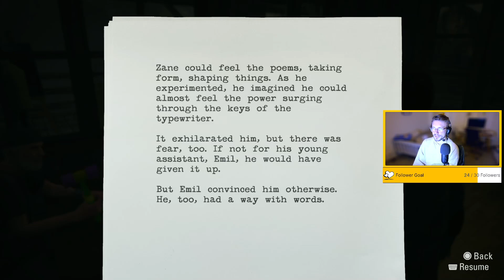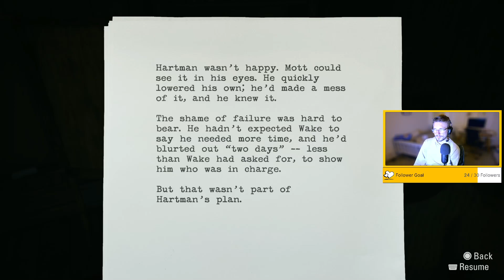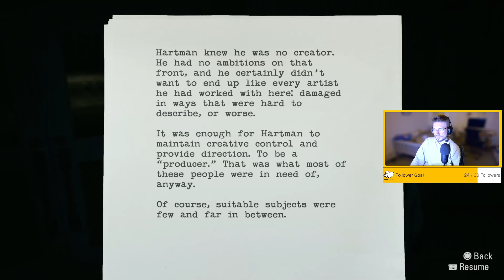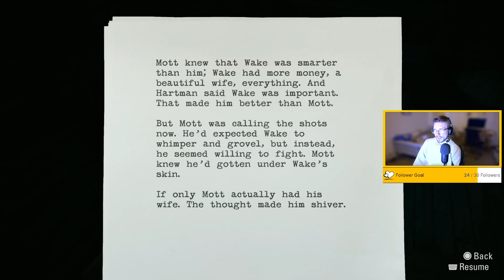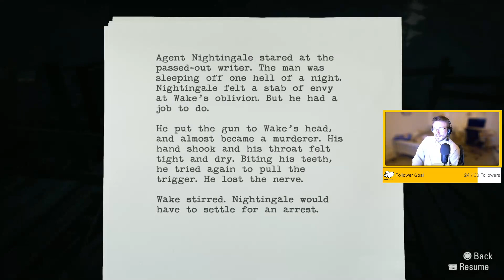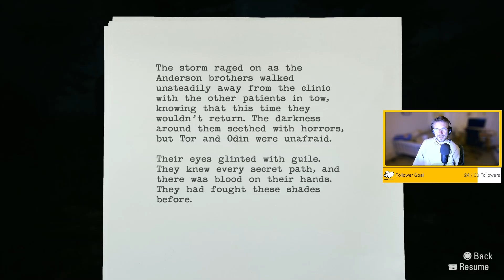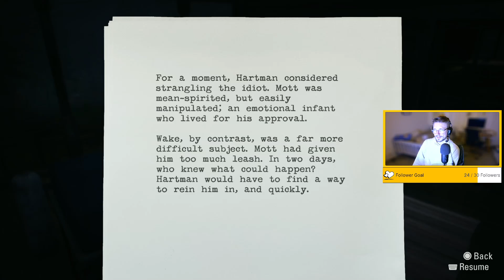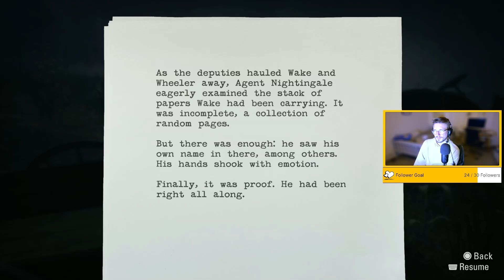Alan Wake - Road to Platinum VOD - Part 5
We start a new adventure to platinum the living nightmare that is Alan Wake, we ill be doing one playthough on normal and then a second on Nightmare mode.

 / stressycuppa
Main Channel:

The current scedule - Any last minute changes will be anounced via Instagram Stories or Threads for when I'm going live

Tuesday - ETA 21:00 - 00:00
Wednesday - ETA 21:00 - 00:00
Thursday - ETA 21:00 - 00:00